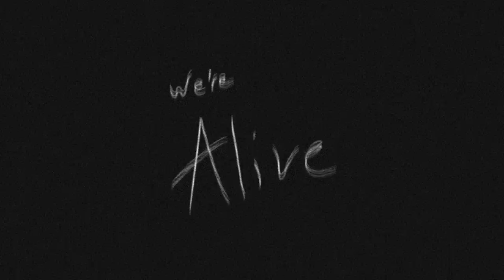We're Alive - Mini Documentary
We're Alive, the Story of Survival - Mini Documentary. Check out how the series comes togethers and an inside look at what happens behind the popular audio drama series. For info, check out : Season 2 Starts August 23rd!

Edited by Nicole Brik